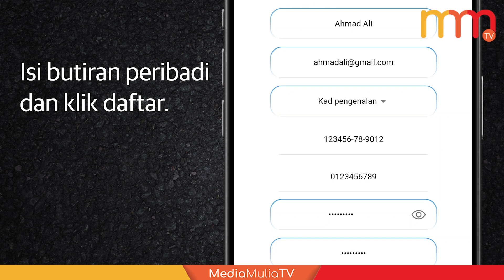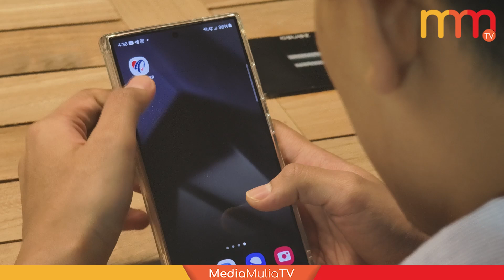Aduan anda menyelamatkan harta dan nyawa